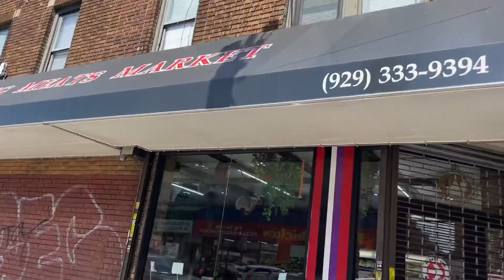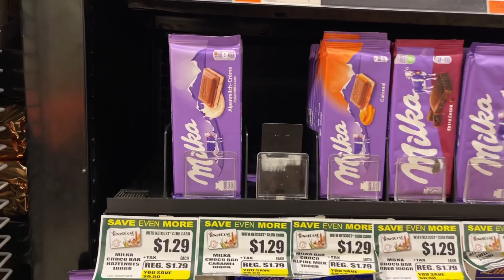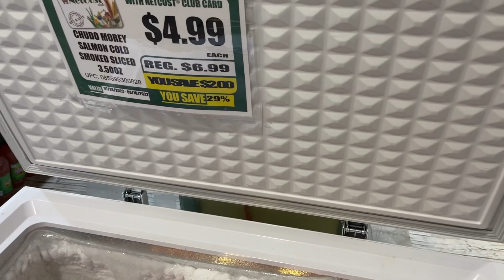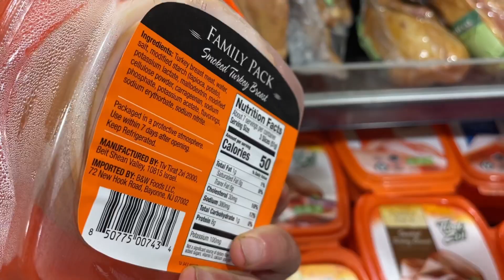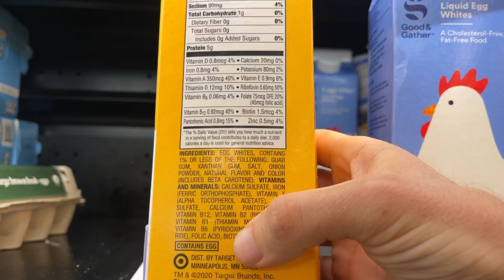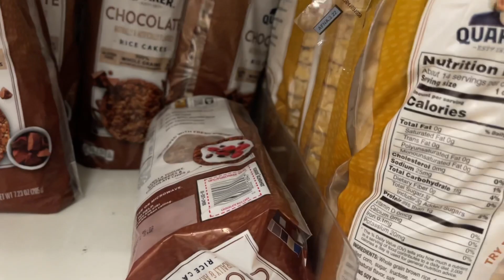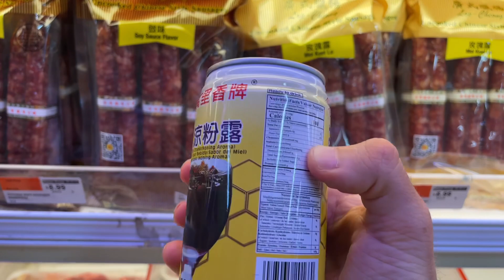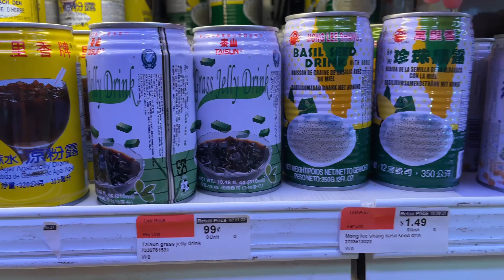Сколько стоят продукты в США?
Хожу по магазинам Нью Йорка и смотрю на стоимость продуктов питания.